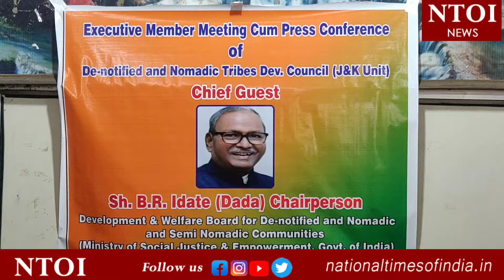Chairman of De Notified Nomadic Tribal Development Board (DWBDN) addresses media at Jammu.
JAMMU: Chairman of De Notified Nomadic Tribal Development Board (DWBDN) of Govt  of India, Dada Idate addresses media at Jammu.